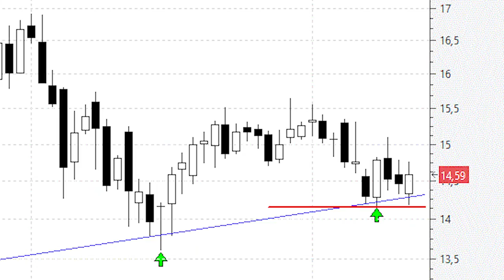Repsol: enésimo apoyo en la directriz alcista de los últimos dos años y medio